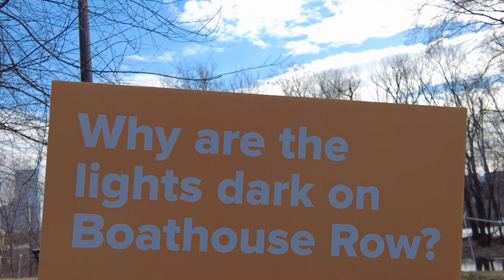Boathouse Row Renovations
Written and Edited by Yevonne Kiim for Temple Update